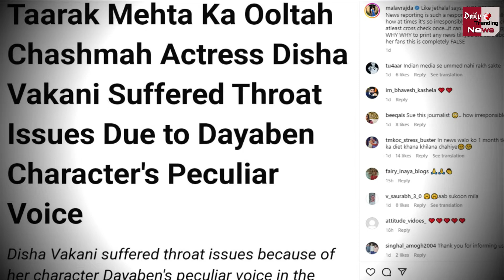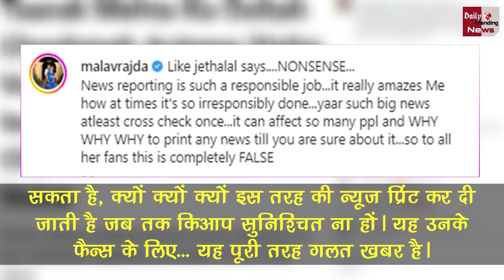कैंसर की खबर झूठी, Disha Vakani के भाई Mayur Vakani का बड़ा खुलासा !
Cancer News Is False, Big Disclosure Of Disha Vakani's Brother Mayur Vakani | Malva Rajda Latest Interview | Malva Rajda On Disha Vakani Cancer |  Cancer News Is Fake, Mayur Vakani Break Silence On Disha Vakani Cancer |

 Out More Latest News Watch Daily Trending News Channel.

EDITOR ►SP